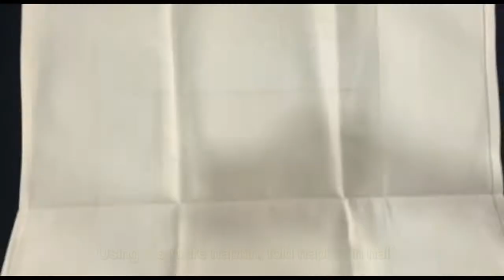Napkin Folding Opera Fan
Video PdP 2021
Politeknik METrO Kuantan